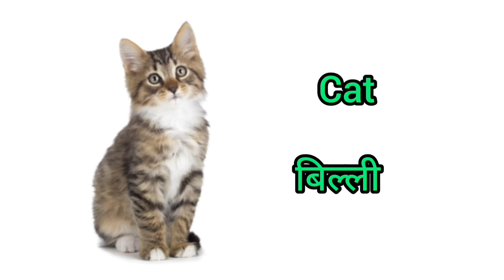Dometic animals name/Domtiec animals sounds # 2022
Hi

Is video me main app sab ko bataungi domestic animals name hindi and english with pictures and sounds prounciation

# domestic animals name hindi and english
# domestic animals name with spelling
# domestic animals with pictures